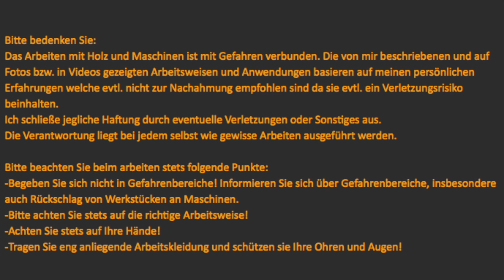Der große Bosch Sägeblatt Vergleich - Was können die neuen Kreissägeblätter für Akku Handkreissägen?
📌Der große Bosch Sägeblatt-Test (für Akku Maschinen)*
Können die neuen Bosch Sägeblätter wirklich die Laufzeit des Akkus verlängern und dabei trotzdem ein gutes Schnittergebnis erzielen? In meinem Video erfährst du es anhand mehrerer Beispiele!
✅Und on Top gibt es den Reichweiten-Vergleich in 22 mm OSB Platte.

*Dieses Video ist eine Zusammenarbeit mit der Robert Bosch Powertools GmbH.
Der Inhalt, die Tests sowie die Gestaltung dieses Videos verblieb komplett mir überlassen. Die Tests sind nicht geschönt oder in eine bestimmte Richtung gelenkt - Um euch möglichst authentisch zu verdeutlichen, was diese neuen Sägeblätter in Verbindung mit der Akku Handkreissäge GKS 18-57G wirklich können. Habt ihr Fragen dazu, schreibt mir gerne!

🎥 Ihr wollt direkt zu den einzelnen Tests?!

Hier geht es zur Übersicht der Sägeblätter (Bosch Webseite)

🎞 Aus diesem Video:
🔥 Bosch Handkreissäge
🔥 24 Zahn Blatt
🔥 36 Zähne
🔥 48 Zähne für Feinschnitt
🔥 ProCore Akku

DER NEUE SHIRT SHOP
👕Bestell Dir das original "HolzwurmTom-" Shirt

HolzwurmTom ist Teil des Amazon Partnerprogramm EU. Das bedeutet, wenn ihr ein Produkt über unten stehende Links kauft, welche mit einem "🛒“  oder "🔥"gekennzeichnet sind (affiliate Link), erhaltet ihr diese zu den üblichen Preisen und ich bekomme eine kleine Provision. So könnt ihr mich und meinen Kanal ohne extra Aufwand unterstützen.
Vielen Dank!

👉🏼 Oft gefragte Tools:

🛒🔥 Akku Kantenfräse
🛒 Gute Tischkreissäge

Akkuschrauber:
🛒 Bosch GSR 18C-EC FC2
🛒 Bosch GSR 18V-EC

Oberfräsen:
🛒🔥Bosch 12 Volt Kantenfräse
🛒 Bosch GOF 1250 LCE
🛒 Bosch GMF 1600 CE
🛒 Bosch Führungsschienen Paket OFA-KIT

Sägen:
🛒 Bosch Tauchsäge GKT 55 GCE
🛒🔥Bosch GTS 10 XC
🛒 Bosch Schraubzwingen FSN
🛒 Bosch Stichsäge GST 10,8V-LI SOLO
🛒 🔥Bosch 18 Volt Stichsäge

Schleifmaschinen:
🛒 Bosch GSS 160-1A Multi
🛒 🔥Bosch GEX 125-150 AVE

Staubabsaugung:
🛒 Bosch GAS 35 L AFC
🛒 Bosch GAS 35 L SFC
🛒 Bosch Vliesfilterbeutel f. GAS 35 L

Allgemeine Infos:
In meinen Videos sind (auch) Produkte zu sehen, die mir kostenlos zur Verfügung gestellt wurden.
Aus diesen Gründen sind alle meine Inhalte als Werbung gekennzeichnet.